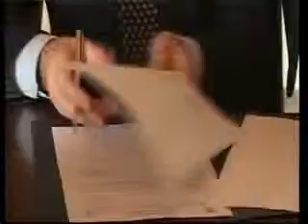SANREMO : FIRMATO ACCORDO TRA ITALIA E CROAZIA SULLA COOPERAZIONE